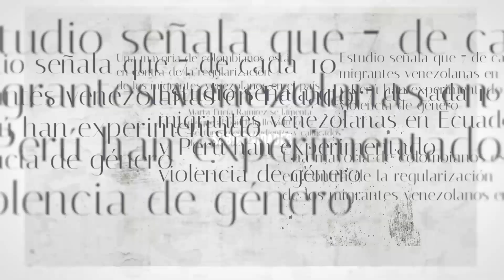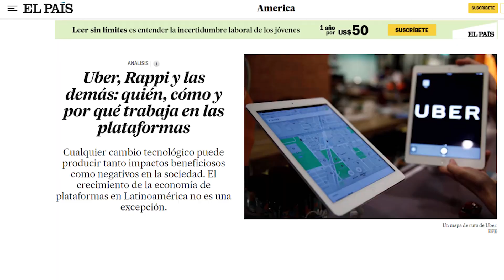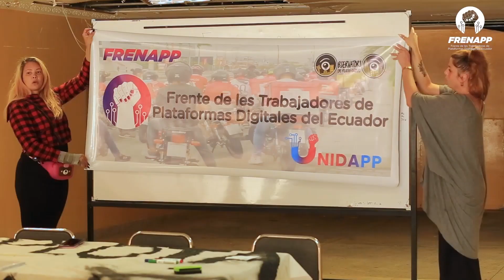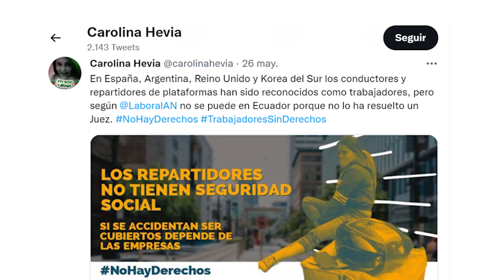De ida y vuelta | Primer episodio: migración y trabajo precarizado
Con este capítulo iniciamos una serie de entregas de “ida y vuelta”. Este es el nombre de la serie de entrevistas realizadas a migrantes, activistas e investidorxs que invitan a pensar y dialogar en torno a los temas de movilidad humana en la Región Andina: actividades económicas, construcción de subjetividades, xenofobia y cambios culturales.